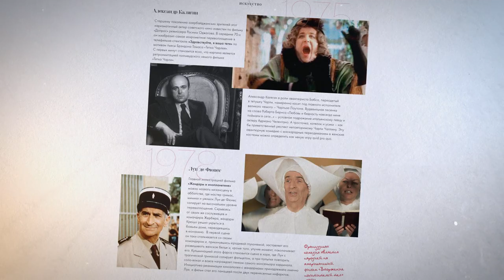NARGIS Magazine (sentyabr buraxılışı)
time animation: (2 days) 11 hours All
programs: after effects cc, photoshop cc